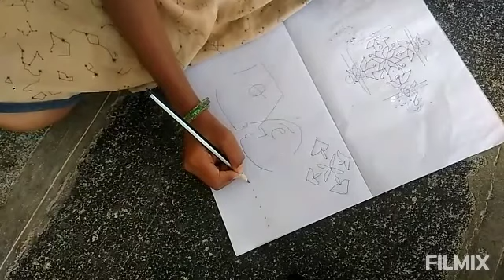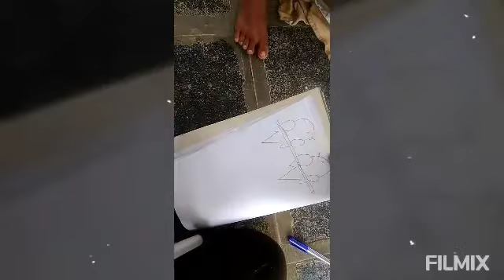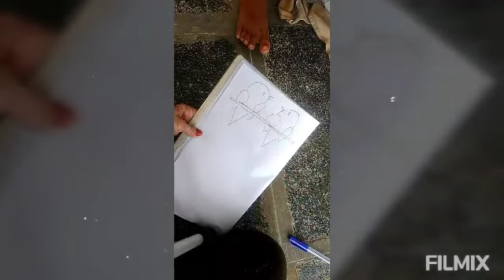Hai😄frnds# china volg#na,,🤷 కోడలు విసిన బొమ్మలు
కోడలు వీసిన బొమ్మలు🤷